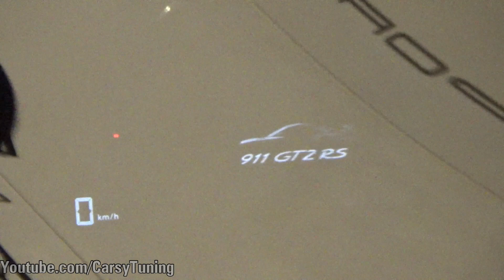Porsche 991 GT2RS x3 Launch - Start Up, Revs, Accelerations and Flames!